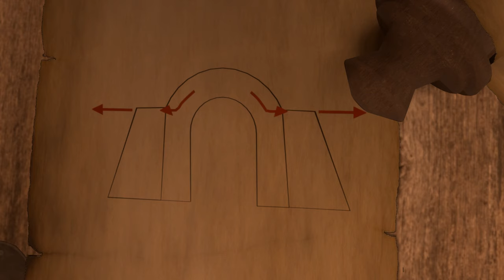Church Builders | How To Build A Medieval Church | Middelalderkanalen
What did the medieval churches look like? From Quarries to Cathedrals, you meet the church builders. Travel back in time and watch the first stave churches unfold to gothic cathedrals.
AI-voice over.

Production: Middelalderkanalen (mediumaevum youtube channel).

Thanks to:
Leif Plith, Museum Lolland-falster - for feedback on historical accuracy.
Rasmus Johansen, Flyfabrikken.nu - for audio/visual feedback.